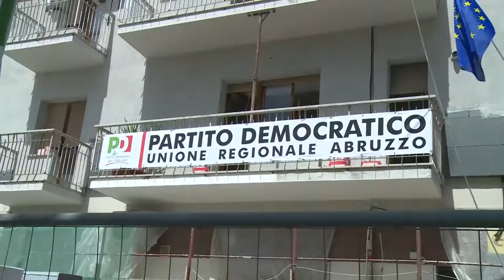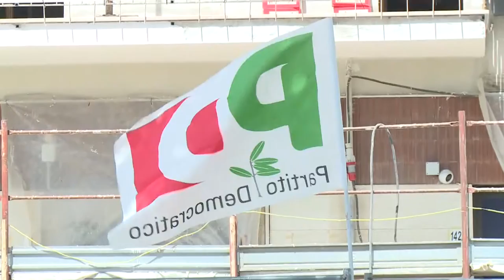Elezioni. Tour del segretario Pd Letta in Abruzzo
Tour elettorale del segretario del Pd Enrico Letta che oggi è in Abruzzo per sostenere i candidati sindaci di centrosinistra. Letta ha inaugurato questa mattina il nuovo comitato Pd di via Tiburtina a Pescara